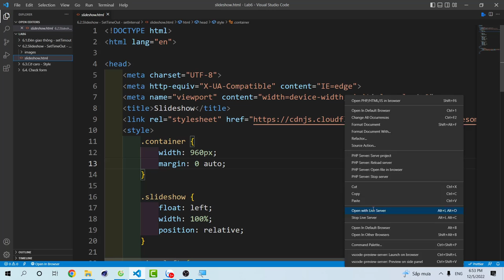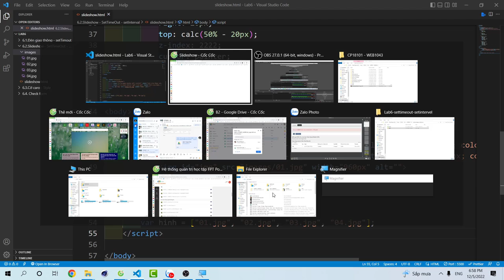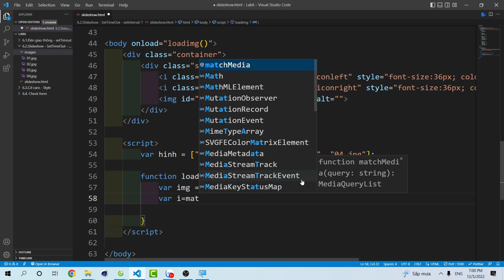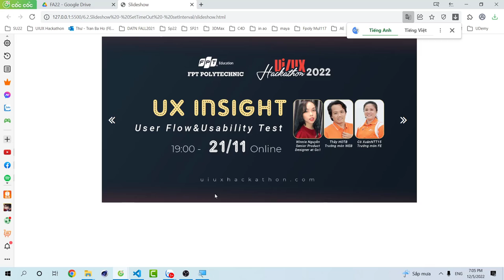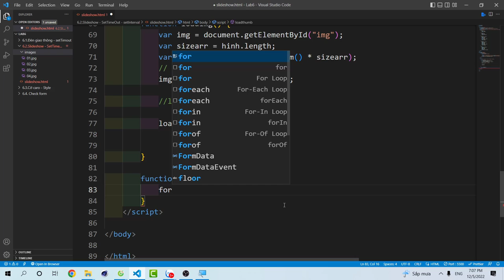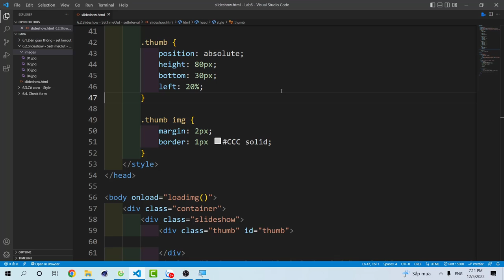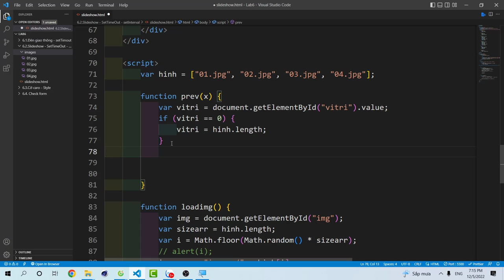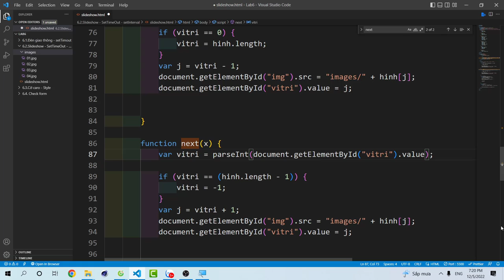Lâp trình slideshow với mảng lưu trữ tên file hình ảnh javascript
(Các khóa học sẽ cập nhật liên tục ... )
4. Khóa học lập trình PHP (dự án mẫu):
6. Chuyển từ PSD sang HTML & Lập trình PHP cơ bản cho phần Admin